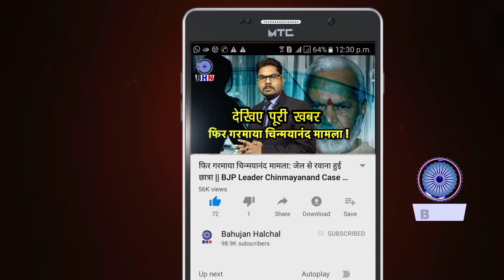इस्तीफा देकर राज्यपाल ने खोला मोर्चा मोदी और शाह की उड़ा डाली धज्जियाँ मचा हड़कंप | BABY RANI MAURYA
उत्तराखंड की राज्यपाल बेबी रानी मौर्या ने अपना इस्तीफा राष्ट्रपति रामनाथ कोविंद को  सौंप दिया। बेबी रानी मौर्य उत्‍तराखंड की दूसरी महिला राज्यपाल थीं।
Producer-
Editor- Karuna